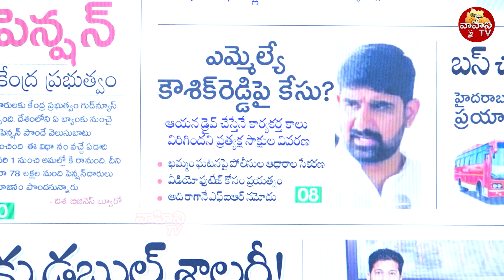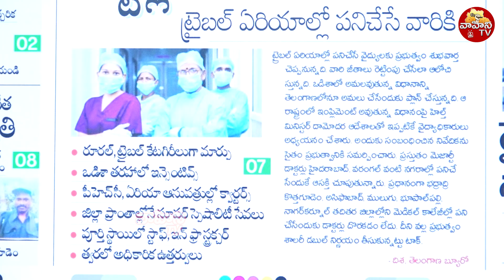BRS ఎమ్మెల్యేపాడిపై కేసు ? | Case Booked On Padi kaushik reddy ? | BRS Vs Congress | Vahini Tv